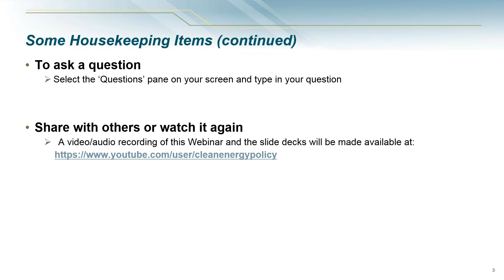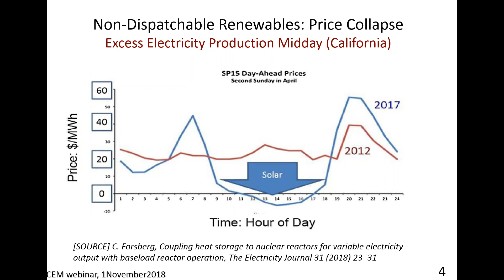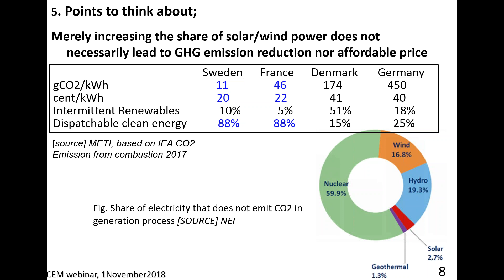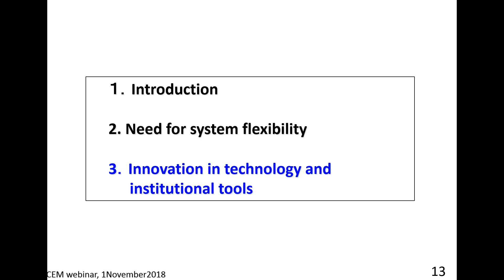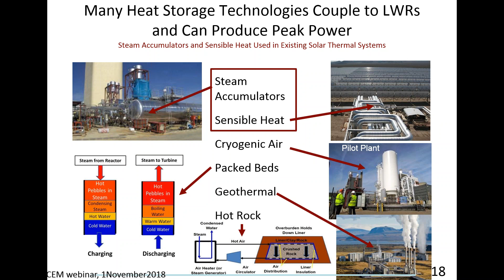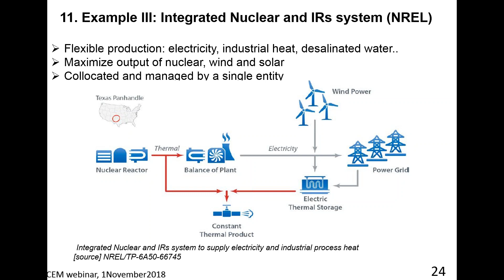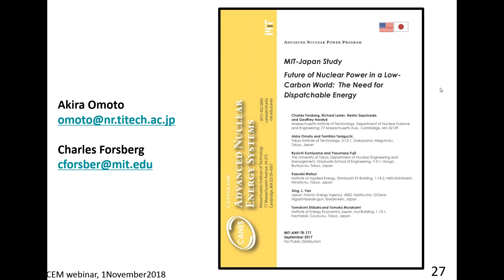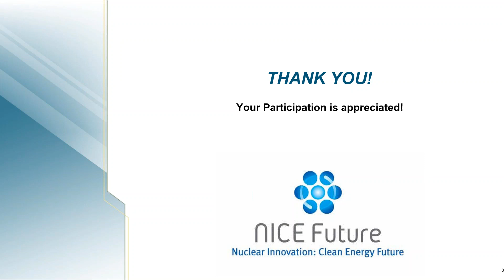Integration of Intermittent Renewables and Nuclear for Low Carbon Society- MIT-Japan Joint Study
The academic experts from the Tokyo Institute of Technology and the Massachusetts Institute of Technology discussed their recently-released joint study on the challenges and opportunities facing nuclear energy. They shared their perspective on the future of nuclear energy in a carbon
constrained world, where intermittent renewable energy comprises an increasing amount of electrical grid capacity. Key questions of the study include ways to decarbonize electricity with minimum social costs and how to manage a demand-supply mismatch without depending on fossil fuels as backup
generation. The study also considers the required nuclear technologies and institutional arrangements needed in this proposed future.  The results of this study were presented by two of authors Professor Akira Omoto, Tokyo Institute of Technology and Professor Charles W Forsberg, Massachusetts Institute of Technology.